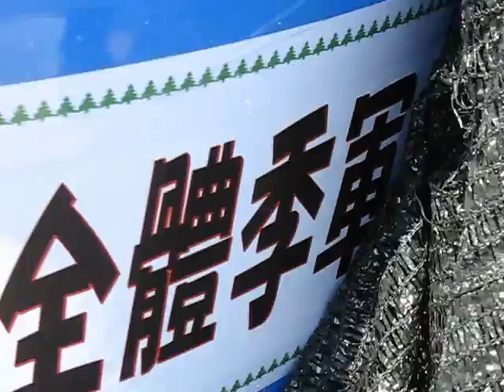全體季軍得主。